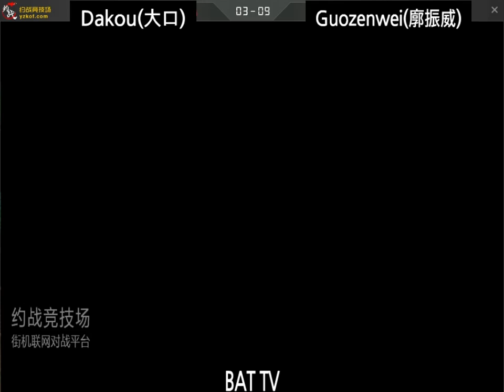[kof 98] Dakou(大口) vs Guozenwei(廓振威) 2021-11-14